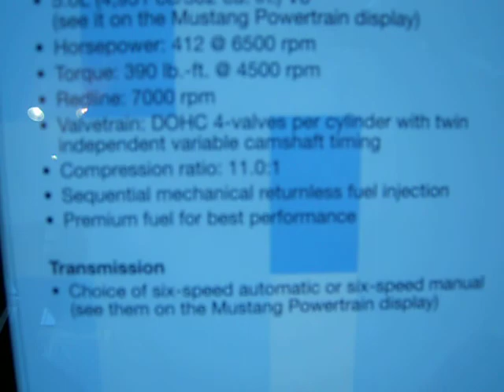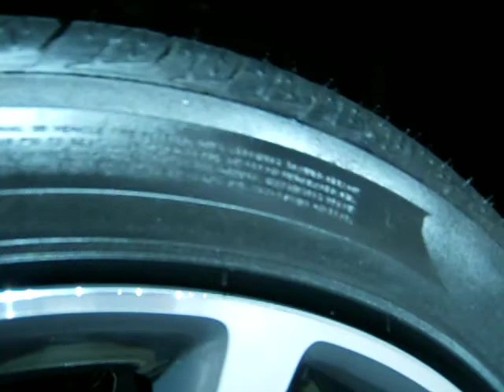2011 Ford Mustang GT California Special Walkaround & Review (Auto Show)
2011 Mustang GT California Special with the all-new 5.0L V8 in it.
This was at The 2010 Chicago Auto Show

The all new 5.0L Has 412 Horsepower and delivers that power efficiently and effectively.

This was a request by NFS driver.